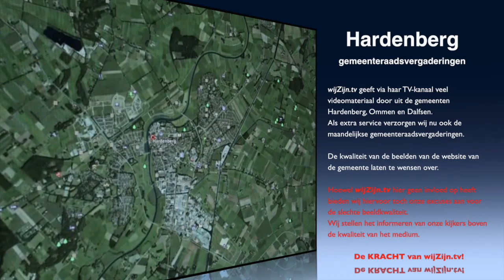Hardenberg: Raadsverg. van 10 nov. 2015